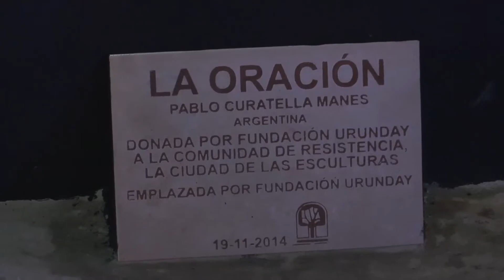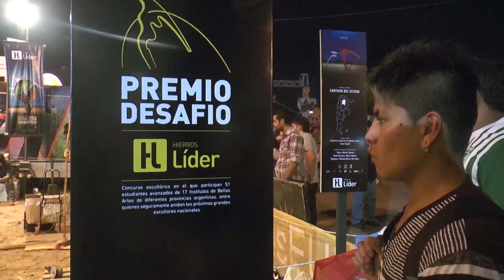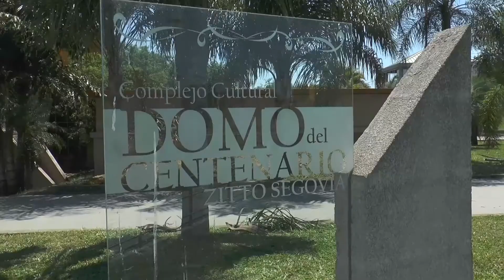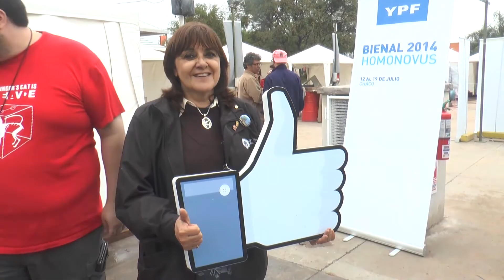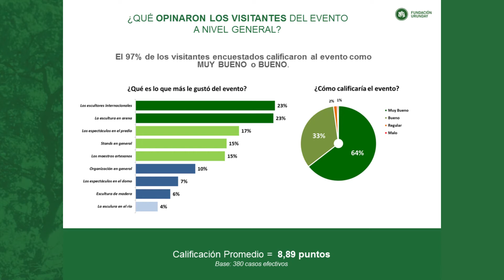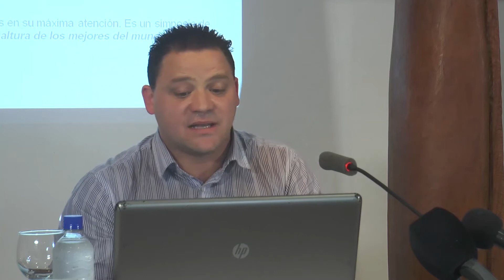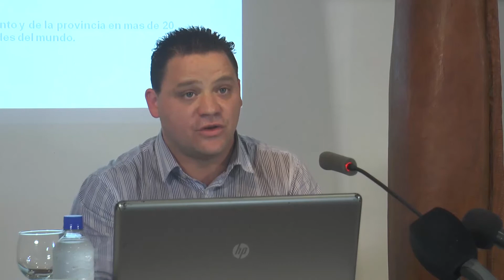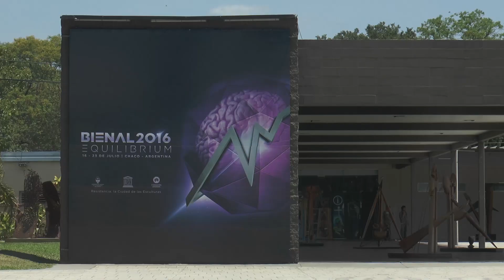Fundación Urunday: BALANCE DE GESTIÓN 2014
Expone. Gaspar Gracia Daponte: Realiza un Resumen General de Actividades.